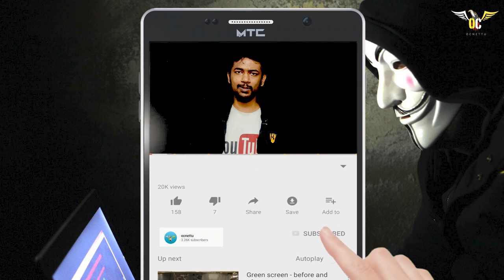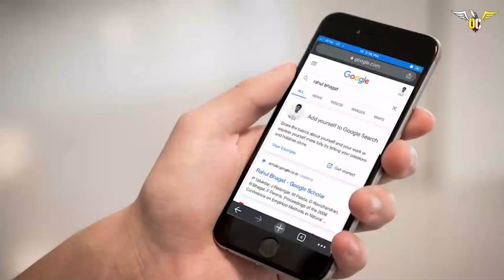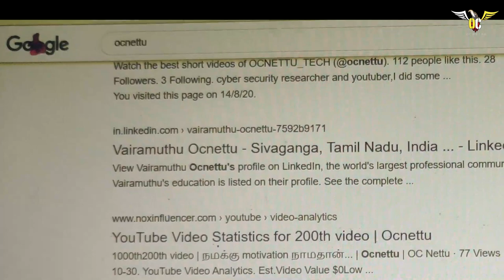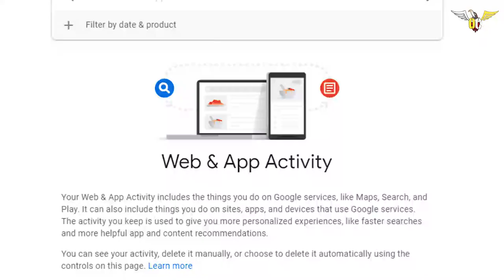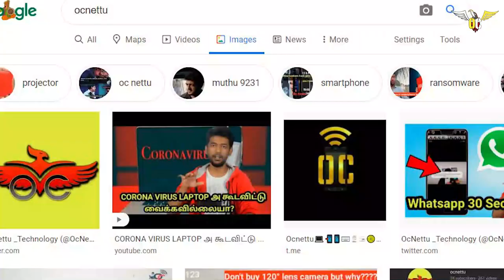நீங்களும் இனி GOOGLE ல் Famous😳Register Your Brand Name On Google | ADD ME TO SEARCH | IS IT SAFE?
wakeup | episode no1 | part -1  | vizhithidu pengale 🙋‍♀️👩🏿‍🎓

*🎧Headphone must🎧*

70 + Real Time COMICAL Sketch ( frame by frame )

20 + creators Hardwork

30+ Days work

100+ sound effects

I'm on Instagram as @ocnettu_tech. Install the app to follow my photos and videos.

Telagram : @ocnettu